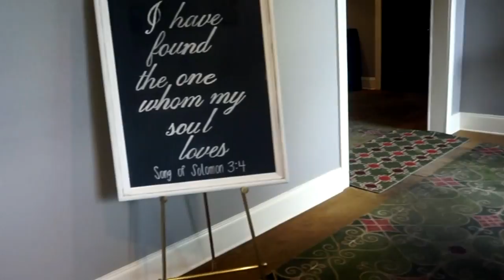Catie & Hunter - Wedding Trailer 10.14.17 (Reid Productions)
This is our most recent video to capture from Catie and Hunter's Wedding! Thank you for letting us be a part of this special day!

Book us to film your wedding in 2018!